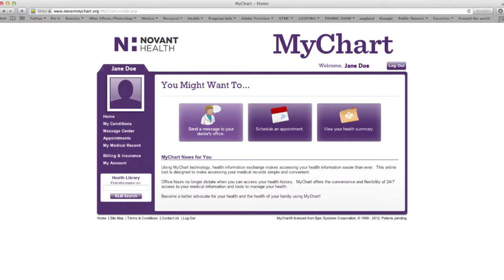Kevin Price on HealthWatch (July 2014)